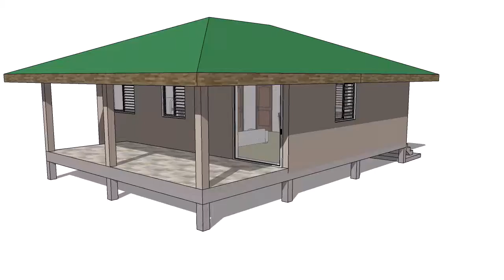Projet H. V. - 01